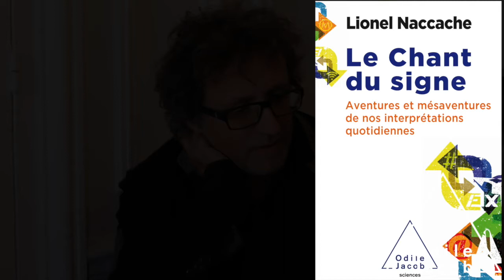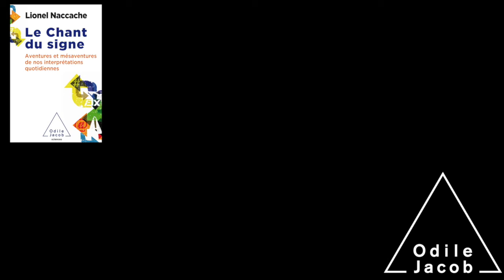Lionel Naccache présente son ouvrage "Le Chant du signe"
Les signes symboliques qui nous entourent ont été conçus pour éveiller en nous une signification absolument claire, univoque, indiscutable : un feu rouge, le sigle W.-C., la croix verte de la pharmacie, les petits rectangles de batterie de nos téléphones portables…

Une grande partie de nos collisions avec ces signes répondent aux attentes de la signalétique : le signe nous indique avec fermeté le sens qu’il nous faut suivre, celui de la direction comme celui de la signification. Et nous nous conformons, docilement et sans même y penser, à son injonction. Parfois, pourtant, un « accident de signalisation » se produit… Nous interprétons le signe de manière erronée !

Comment expliquer ces accidents dont il nous arrive à tous de faire l’expérience dans notre vie quotidienne ? Que nous révèlent-ils sur la manière dont notre esprit/cerveau fonctionne, perçoit, interprète, comprend le monde qui l'entoure ? Et en quoi, surtout, sont-ils de précieux révélateurs de la personne que nous sommes vraiment et de la liberté qui est, heureusement, encore à notre portée ?

Lionel Naccache est neurologue et chercheur en neurosciences cognitives à l’ICM (Institut du cerveau et de la moelle épinière) de la Salpêtrière, professeur de médecine à l’université Paris-VI et membre du Comité consultatif national d’éthique.
Il a notamment publié Le Nouvel Inconscient, Perdons-nous connaissance ?, Un sujet en soi et, plus récemment, L’Homme réseau-nable, ouvrages qui ont tous été de grands succès.